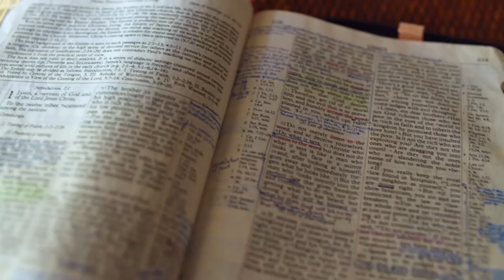Gott auf (m)einer Seite: 3. Mose 17:12-18:21